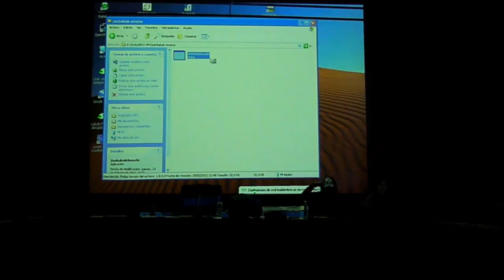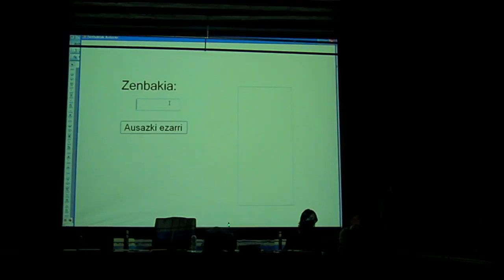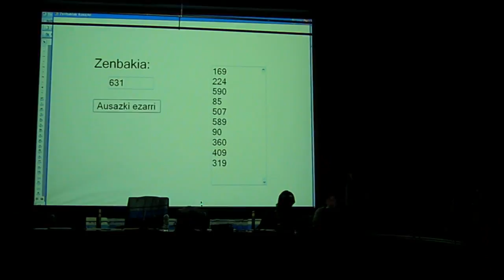Altzibarko etxeen zozketarako zenbaki banaketa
Atzo, otsaileko ohiko udalbatzarrean, Altzibarko Olaldeko etxebizitzen zozketarako zenbakiak banatu zituzten. Programa informatiko batek banatu ditu, ausaz.